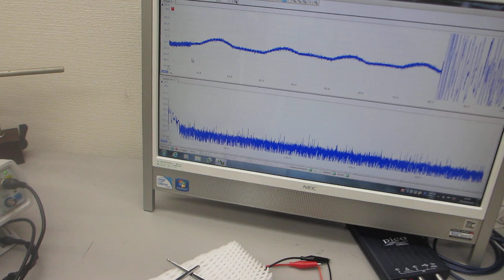超音波プローブによる７００ＭＨｚ以上の超音波実験－－圧電素子の表面調整技術－－（超音波システム研究所）